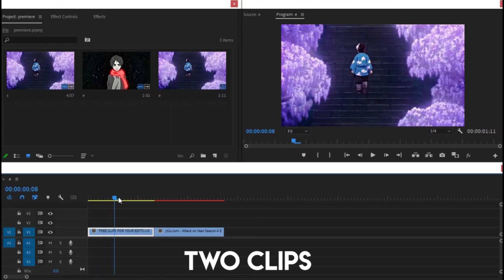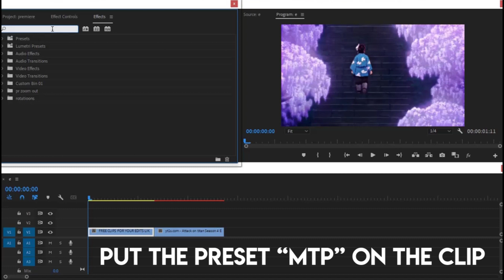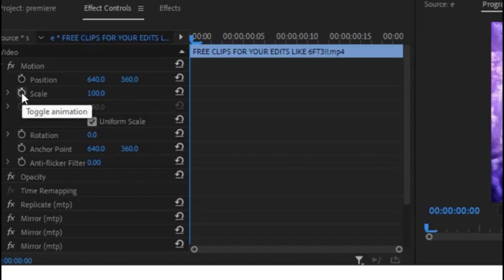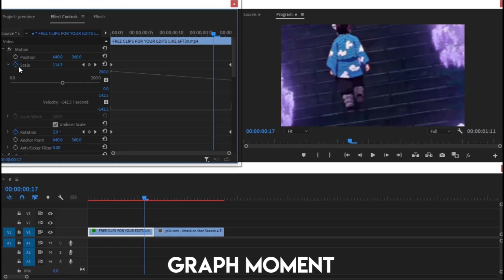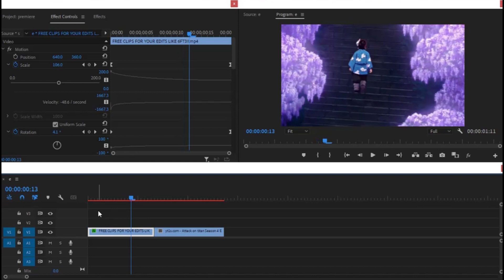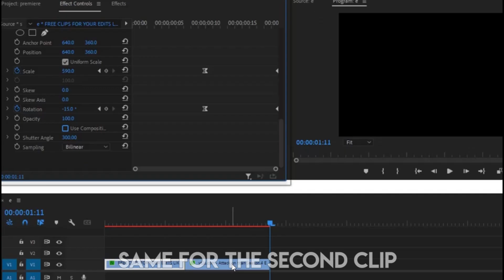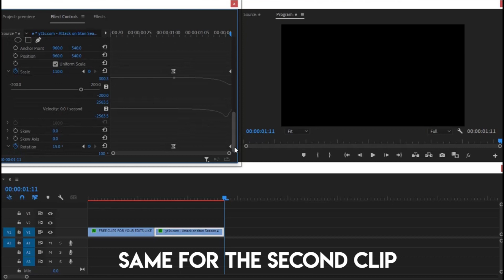How to Roto Edit On Premiere Pro (Basic Zoom-in Zoom-Out)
Mtp preset "motion tile"